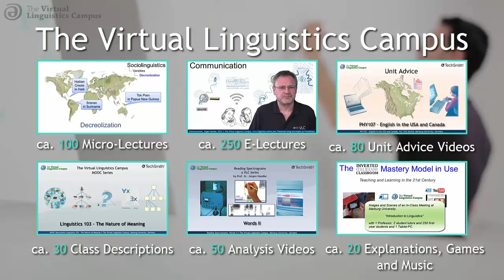The Virtual Linguistics Campus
This video channel hosts hundreds of educational videos that are interconnected with the E-Learning units on the Virtual Linguistics Campus, the E-Learning platform for linguistics hosted by Marburg University, Germany.